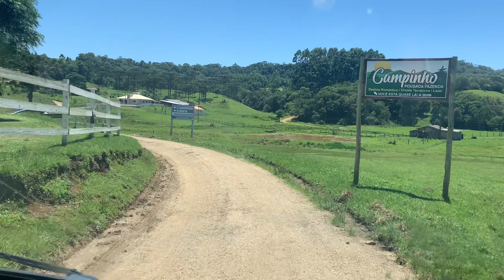GRUTA DO POÇO CERTO - ALFREDO WAGNER-SC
A gruta do Poço Certo é um dos pontos turísticos da região de Alfredo Wagner em Santa Catarina.
Fica localizada na região de Lomba alta .
Chega-se lá uma pequena trilha de 200 metros , onde vc caminha por uma fenda formada por paredão de rocha .

No fim da caminhada está a cachoeira de 42metros de altura .

Sem dúvidas é um local muito agradável para vc visitar e descansar a mente .
O barulho da Cachoeira é divino com certeza que vc saíra desse ambiente renovado .